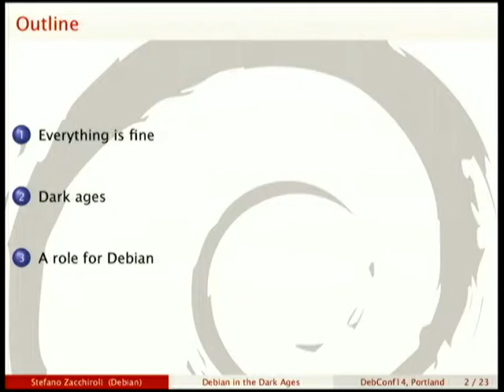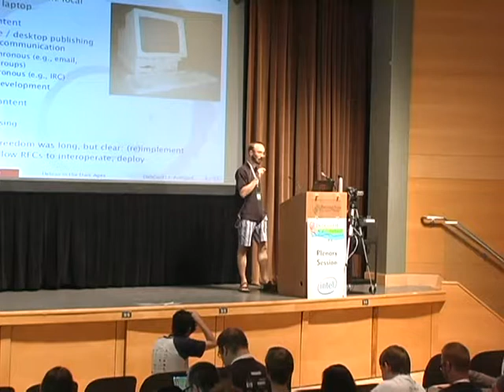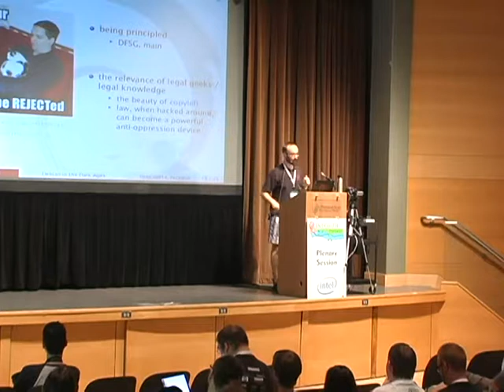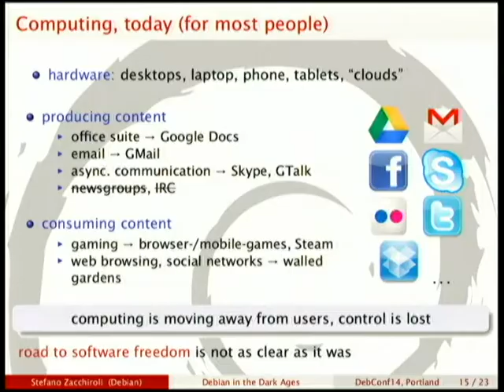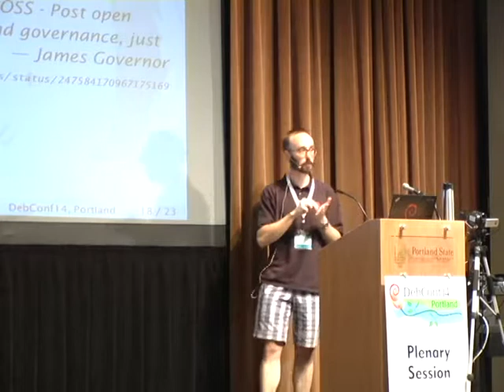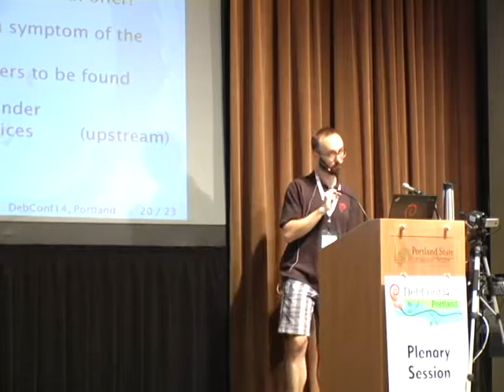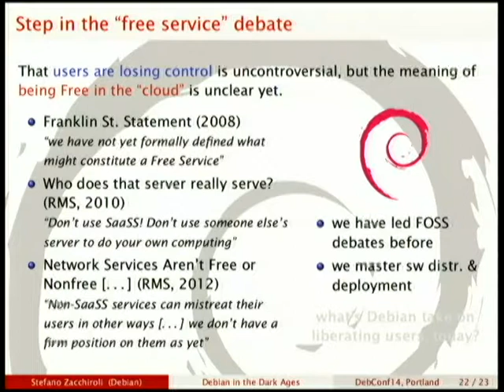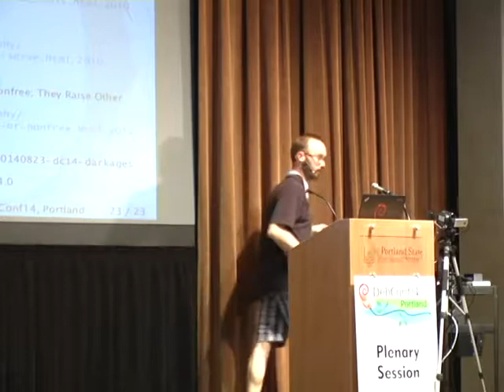Debian in the Dark Ages of Free Software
At: DebConf14
Room: Plenary Room
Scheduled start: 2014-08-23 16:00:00